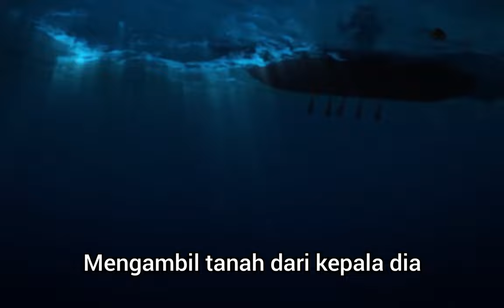The Legend Of The Merlion "Singapura" Legenda Kota Singa أسطورة سنغافورة 新加坡传奇 புராணக்கதை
🇸🇬 🇮🇩 ✍️ SangNilaUtama was a prince from Palembang, Indonesia, and the founder of the island named Singapura, which means LionCity, in the The animated film beautifully depicts the remarkable journey of Sang Nila Utama, a legendary figure known for his adventurous spirit and significant contributions. He passed away in the year 1347, leaving behind a legacy that would continue through his son, SriWikramaWira, who took on the mantle of leadership after him. The film captures not only his adventures but also the challenges and triumphs that shaped his destiny.

Sang Nila Utama adalah putera dari Palembang, Indonesia dan pengasas pulau bernama Singapura, yang bermaksud lionCity, pada tahun1299. Filem animasi dengan indah menggambarkan perjalanan yang luar biasa dari Sang Nila Utama, tokoh legenda yang terkenal dengan semangat yang mencabar dan sumbangan pentingnya. Dia meninggal dunia pada tahun 1347, meninggalkan warisan yang akan berterusan melalui anaknya, sriwikramawira, yang mengambil mantel kepimpinan selepasnya. Filem ini bukan sahaja menangkap pengembaraannya tetapi juga cabaran dan kejayaan yang membentuk nasibnya.

كان سانج نيلا أوتاما أميرًا من باليمبانج ، إندونيسيا ومؤسس الجزيرة المسمى Singapura ، وهو ما يعني Lioncity ، في عام 1299. يصور الفيلم المتحرك بشكل جميل الرحلة الرائعة لـ Sang Nila Utama ، وهي شخصية أسطورية معروفة بروحه المغامرة ومساهماته الكبيرة. توفي في عام 1347 ، تاركًا وراءه إرثًا سيستمر من خلال ابنه ، Sriwikramawira ، الذي تولى عباءة القيادة من بعده. لا يلتقط الفيلم مغامراته فحسب ، بل يلتقط أيضًا التحديات والانتصارات التي شكلت مصيره.

Sang Nila Utama是来自印度尼西亚Palembang的王子，是该岛的创始人，名为#Singapura，在1299年的意思是#Lioncity。这部动画电影很好地描绘了Sang Nila Utama的非凡旅程，这是一个传奇人物，以他的冒险精神和重要的贡献而闻名。他于1347年去世，留下了一项遗产，该遗产将继续通过他的儿子#Sriwikramawira，后者在他之后担任领导层。这部电影不仅捕捉了他的冒险经历，还捕捉了塑造他命运的挑战和胜利。

சாங் நிலா உட்டாமா இந்தோனேசியாவின் பாலேம்பாங்கைச் சேர்ந்த இளவரசர் மற்றும் சிங்கபுரா என்ற தீவின் நிறுவனர், அதாவது 1299 ஆம் ஆண்டில் LIONCITY என்று பொருள். அனிமேஷன் செய்யப்பட்ட படம் சாங் நிலா உட்டாமாவின் குறிப்பிடத்தக்க பயணத்தை அழகாக சித்தரிக்கிறது, இது அவரது சாகச ஆவி மற்றும் குறிப்பிடத்தக்க பங்களிப்புகளுக்கு பெயர் பெற்ற ஒரு புகழ்பெற்ற நபராகும். அவர் 1347 ஆம் ஆண்டில் காலமானார், அவரது மகன் Sriwikramawira மூலமாக தொடரும் ஒரு பாரம்பரியத்தை விட்டுவிட்டார், அவர் அவருக்குப் பிறகு தலைமைத்துவத்தின் கவசத்தை எடுத்தார். படம் அவரது சாகசங்களை மட்டுமல்லாமல், அவரது விதியை வடிவமைத்த சவால்களையும் வெற்றிகளையும் பிடிக்கிறது.

Video Film & Animation credit by Superpixel, Singapore